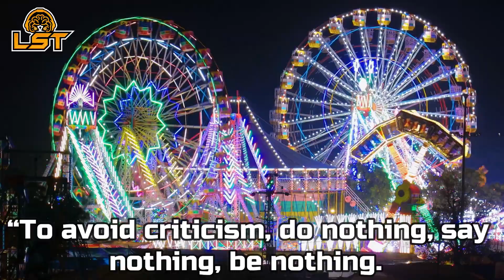Listen, See and Think: Episode 135 (Carnival)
“To avoid criticism, do nothing, say
nothing, be nothing.”

“If you have everything under control,
you’re not moving fast enough.”

“If you aren’t going all the way,
why go at all?”

Isolated -Theevs